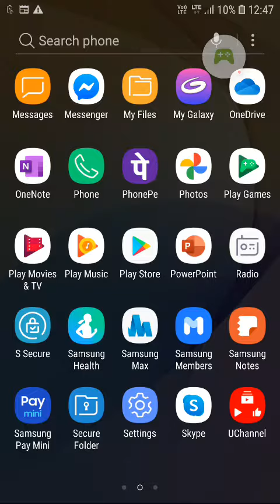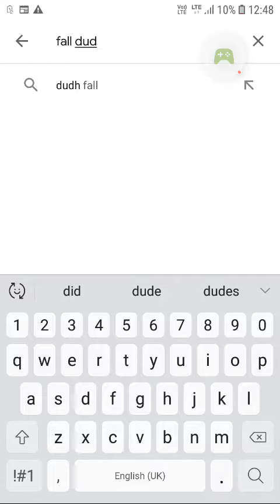Fall Dudes 3D (Early Access) - 2020-08-19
Gameplay video aaj hi aayega